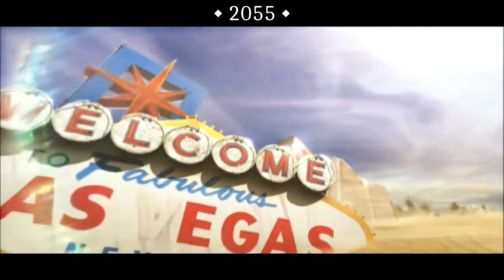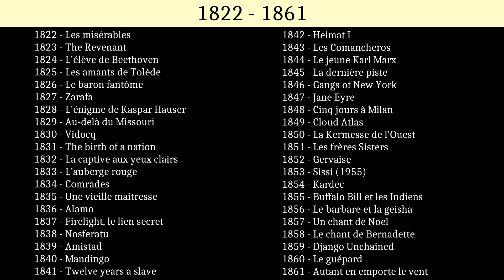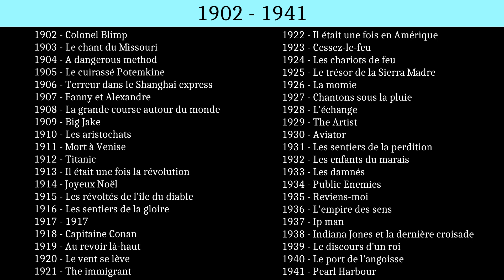Le cinéma à travers les âges (1700-2500) - Everyday 2.0 (Carly Comando)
Frise chronologique à l'aide de 340 films, de 1701 à 2500. Différentes visions du passé, du présent et du futur selon les cinéastes à travers l'Histoire du cinéma.

Je n'ai pas la place de mettre la liste des films car c'est limité à 5000 caractères mais elle figurera en commentaire, et également à la fin de la vidéo.

La musique utilisée est Everyday 2.0 de Carly Comando. C'est une musique qui m'a toujours marqué depuis la vidéo de Noah Kalina, l'homme qui se prend tous les jours en photo depuis des années, et je trouve que cette musique se prêtait bien à ce thème.